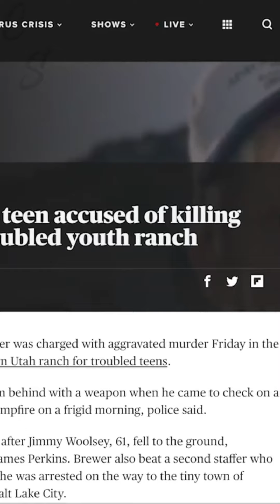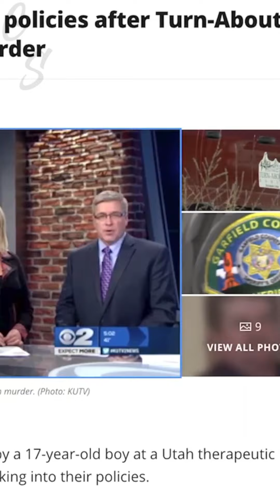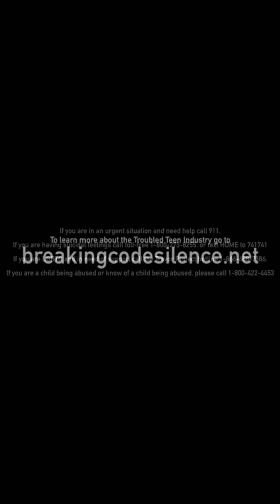Bhad Bhabie Exposes Dr Phil & Abuse At Turn-About Ranch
Bhad Bhabie opens up about her time at Turn-About Ranch after Dr Phil sent her there. She details her experiences at the ranch and demans an apology from Dr Phil. .

1)This video has no negative impact.
2)This video is also for teaching & Informational AND Entertainment purposes.
3)It is not transformative in nature.